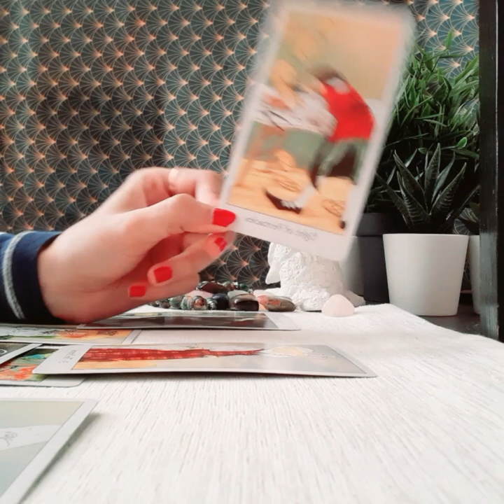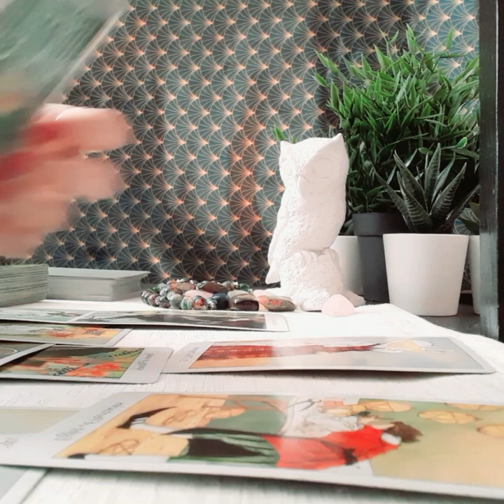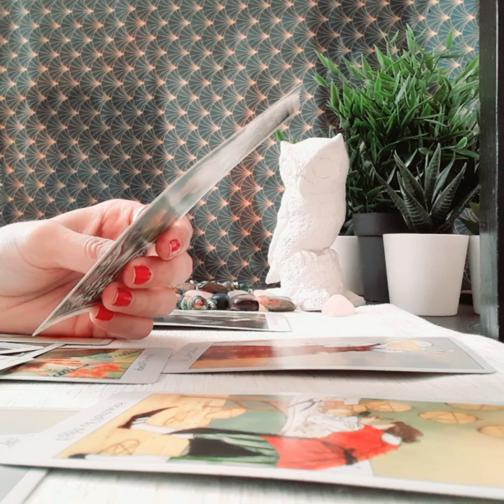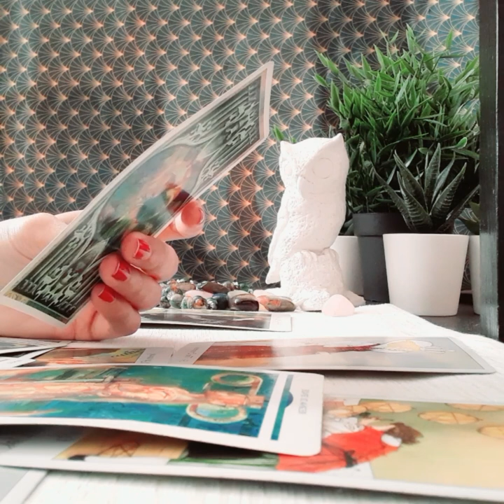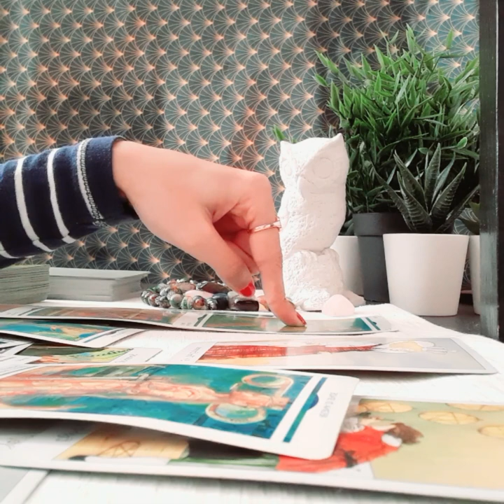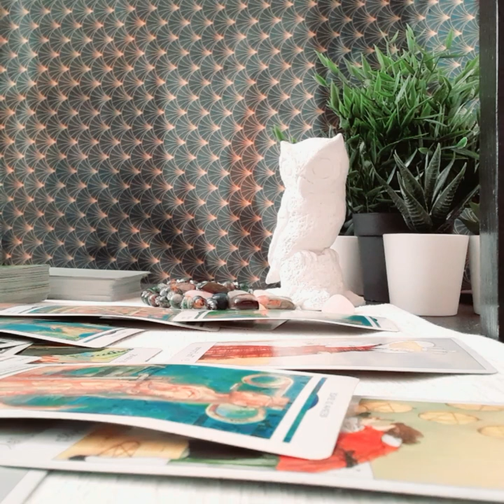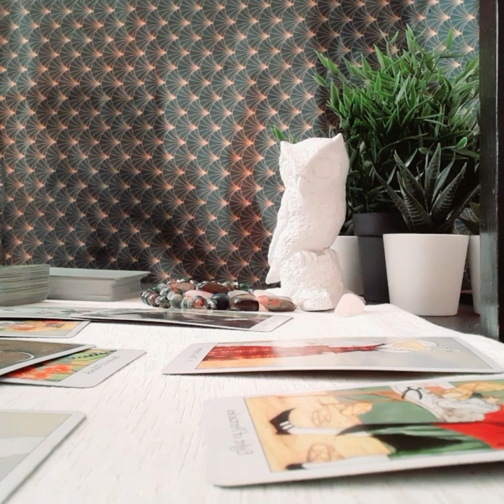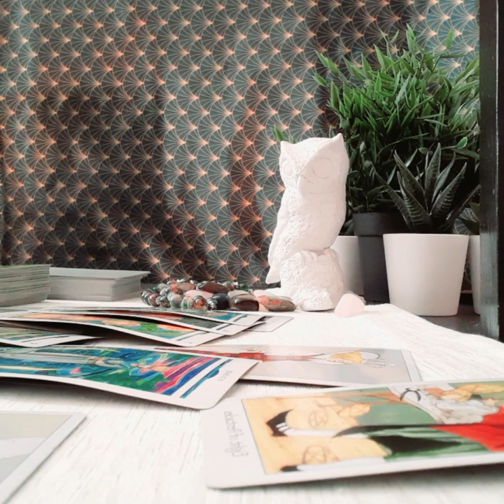VIRGO FEBRUARY 2020, SOMEONE ONLY REALISED THIS NOW!